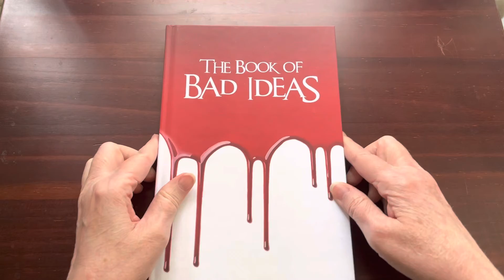The Book of Bad Ideas keeps them all inside…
I created a journal for all my bad ideas. It could be a funny gift for someone you know, or yourself. It’s on Amazon.